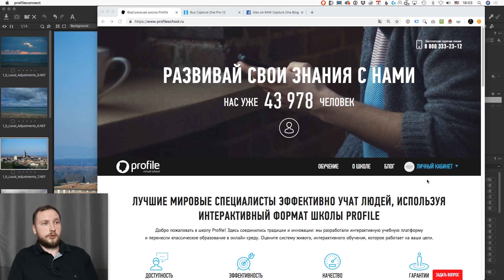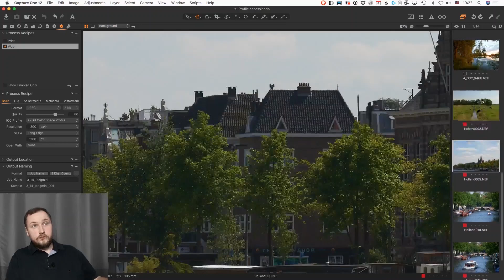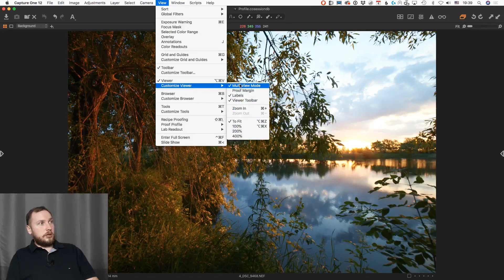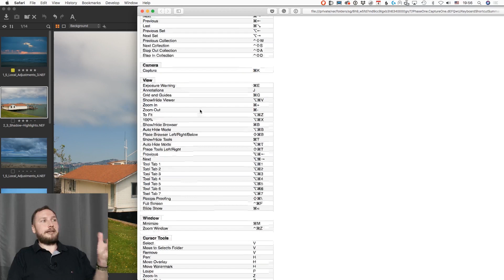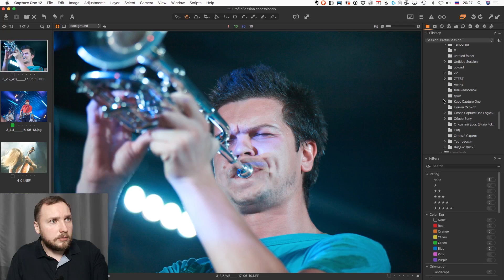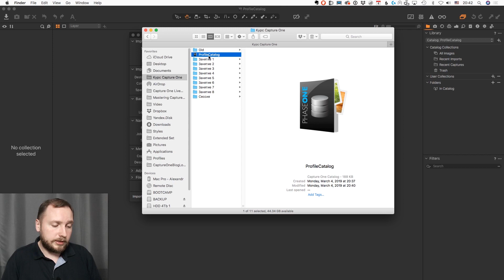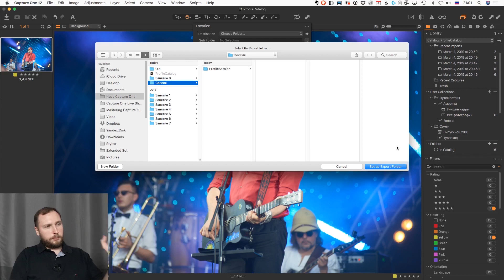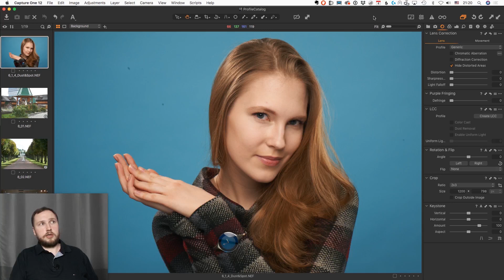Capture One Pro. Профессиональная обработка RAW. Занятие №1. Александр Свет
Онлайн-курс «Capture One Pro. Профессиональная обработка RAW» направлен на глубокое освоение программы: от описания инструментов и эффективных приемов обработки, до сложной работы с RAW. Подробнее о курсе

Содержание:
00:31 Как проходят занятия
06:57 Отличия лицензий C1
08:04 Почему важно изучать английскую версию C1
11:18 Интерфейс Capture One. Описание всех рабочих зон
31:20 Кастомизация интерфейса. Индивидуальная настройка инструментов и интерфейса
39:17 Настройки программы
48:35 Горячие клавиши (Hotkeys) в Capture One
51:32 Ответы на вопросы
55:58 Работа с файлами и каталогизация в Capture One
57:19 Основы работы с сессиями в Capture One. Импорт фотографий в сессию
1:07:42 Режим свободной работы с файлами
1:16:35 Основы работы с каталогом в Capture One. Импорт фотографий в каталог
1:34:13 Каталогизация фотографий по группам, проектам и альбомам
1:47:58 Поиск фотографий в каталоге, используя ключевые слова, цветные метки и параметры кадра